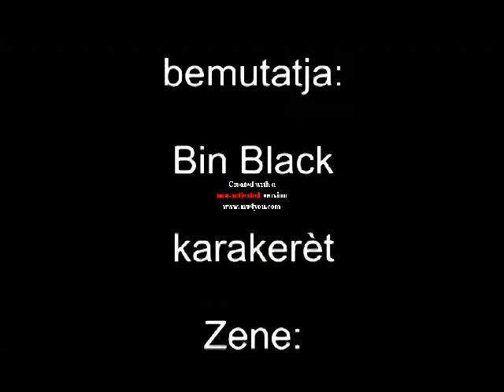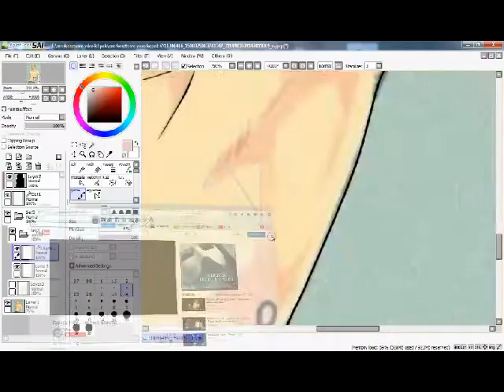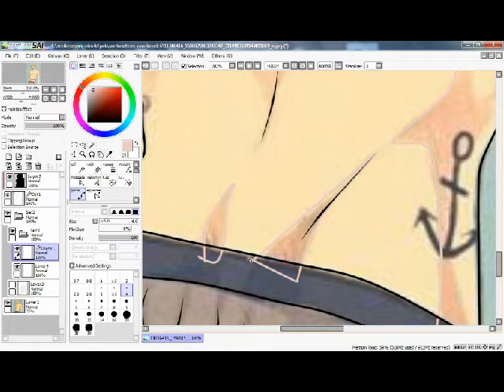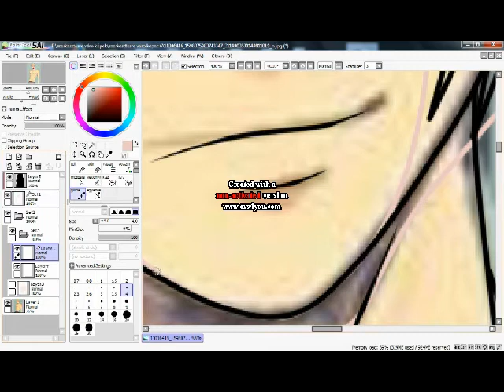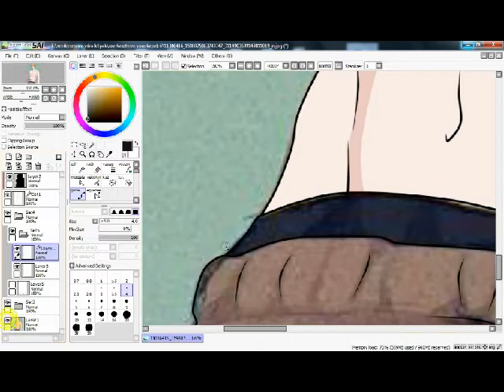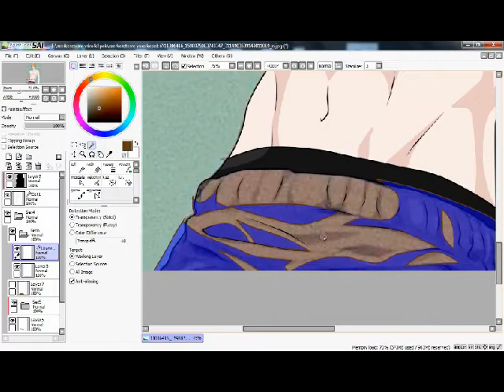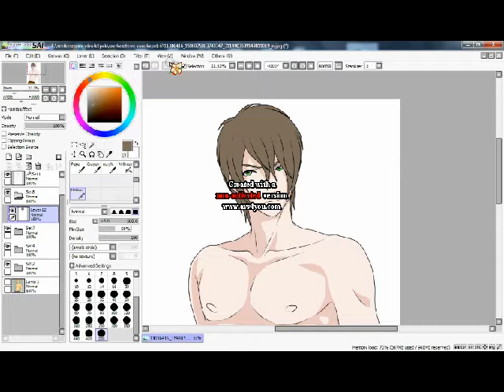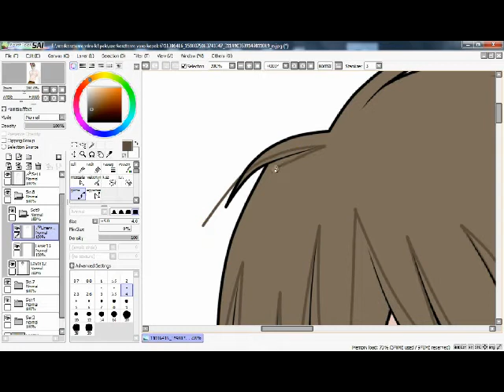Bin Black rpc